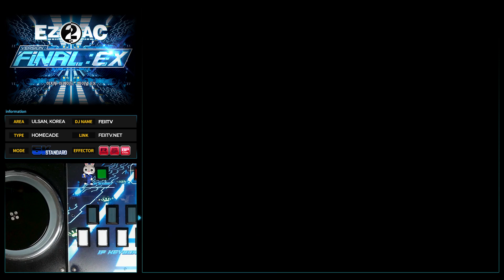[EZ2AC : FNEX] 5K (12) Look out (EK1 Beat Ver.) [SHD]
Comment : 패턴이 굉장히 난해합니다. 조심